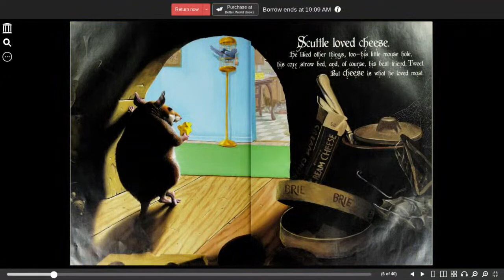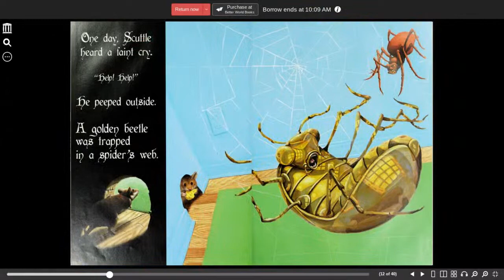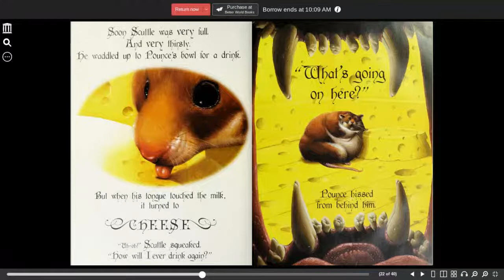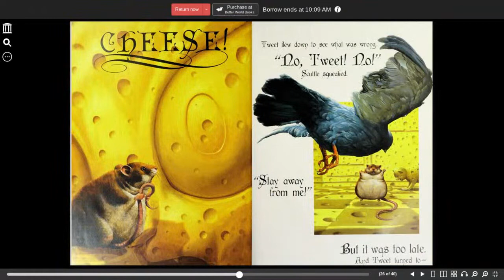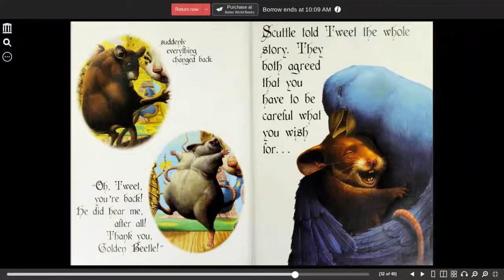Scuttle's Big Wish | Delonas, Sean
Scuttle's Big Wish